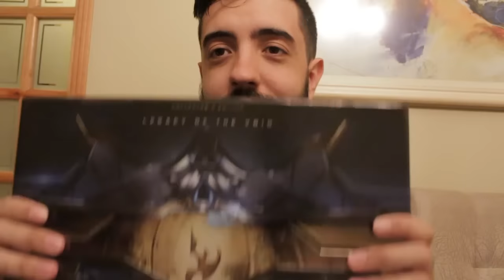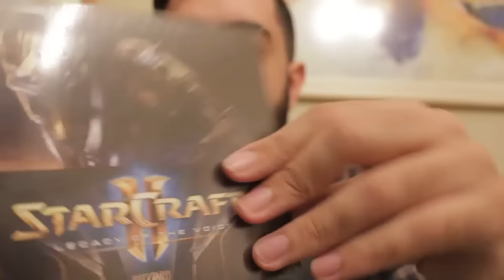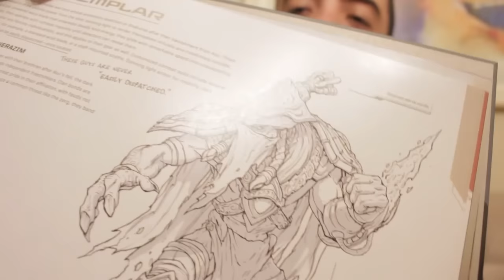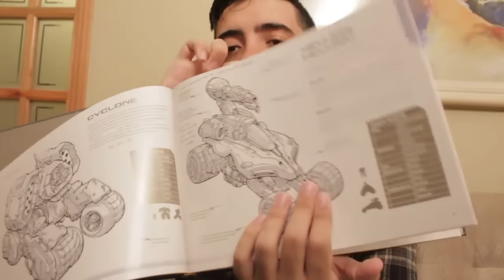UNBOX TOPZÃO! STARCRAFT COLECIONADOR LEGACY OF THE VOID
Valeeu!